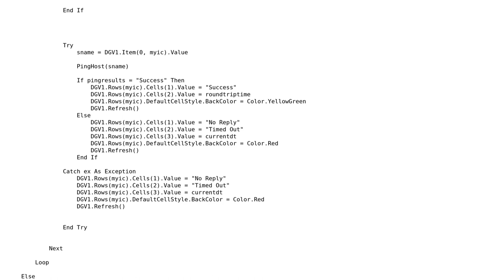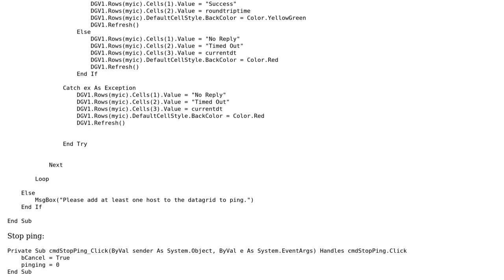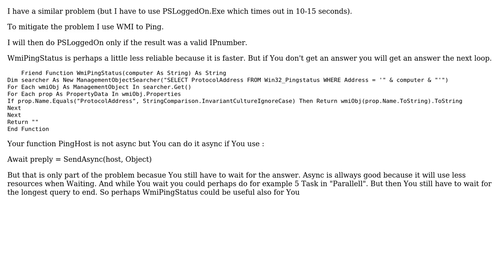Code Review: Datagrid not refreshing correctly with Async Ping VB .Net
With thanks & praise to God, and with thanks to the many people who have made this project possible! | Content (except music & images) licensed under CC BY-SA | Music | Images & others | With thanks to user Yay user Chris Schneider user Adam and the Stack Exchange Network Trademarks are property of their respective owners. You are responsible for your own actions.